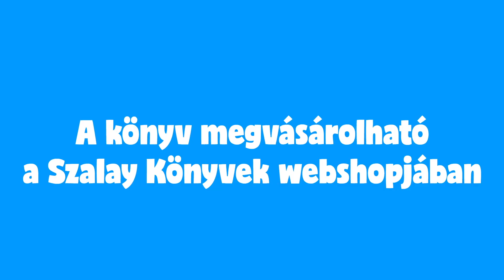Szalay Könyvek - A farm állatai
A farmon sok érdekes állat él együtt, ezért mindig nagy a hangzavar. A rövid leírásokból megismerheted, hogyan élnek, mit esznek és milyenek a kicsinyeik.

Animációkat készítette: Nagy Mária
A könyvet szerkesztette és tervezte: Bóka Fruzsina Mercédesz
Illusztrációk: Bóka Fruzsina Mercédesz
© Pannon-Literatúra Kft. 2022